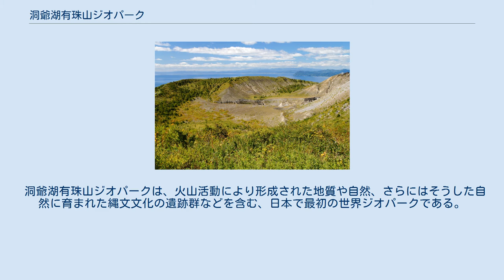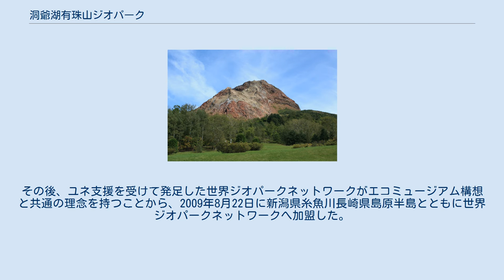洞爺湖有珠山ジオパーク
有珠山山頂から望む洞爺湖 有珠山火口原 洞爺湖有珠山ジオパーク（とうやこうすざんジオパーク、英: Toya Caldera and Usu Volcano Global Geopark）は、北海道にある洞爺湖及び有珠山を中心とし、伊達市、豊浦町、壮瞥町、洞爺湖町にひろがるジオパークである。
 洞爺湖有珠山ジオパークは、火山活動により形成された地質や自然、さらにはそうした自然に育まれた縄文文化の遺跡群などを含む、日本で最初の世界ジオパークである。
 洞爺湖は、周辺6市町村（当時）を中心に、2000年有珠山噴火災害からの早期復興に向けた地域振興策として洞爺湖周辺地域エコミュージアム構想を掲げ、火山遺構や、地質、自然景観、歴史・文化施設等をエコミュージアム（自然博物館）と位置づけた新たな取組を開始した。
その後、ユネ支援を受けて発足した世界ジオパークネットワークがエコミュージアム構想と共通の理念を持つことから、2009年8月22日に新潟県糸魚川長崎県島原半島とともに世界ジオパークネットワークへ加盟した。
 火山活動区分別に分類（括弧内はジオポイント） 白絹の床（大滝村） 洞爺湖（壮瞥公園から） 北黄金貝塚公園（伊達市） 洞爺湖 浮見堂公園 昭和新山 2000年の噴火で隆起した虻田町道泉公園線（2001年8月） 洞爺湖ビジターセンター・火山科学館 とうや・水の駅